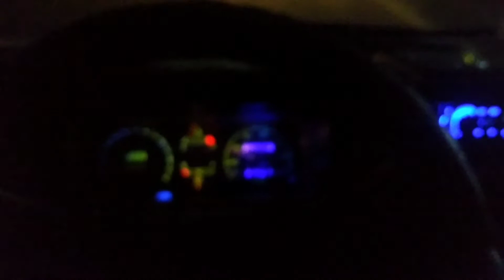Chạy asia đi từ Đà lạt đến Định Quán ( Cả đêm lẫn ngày)